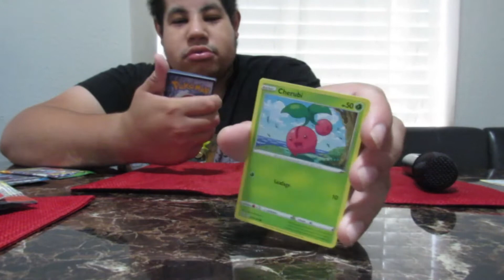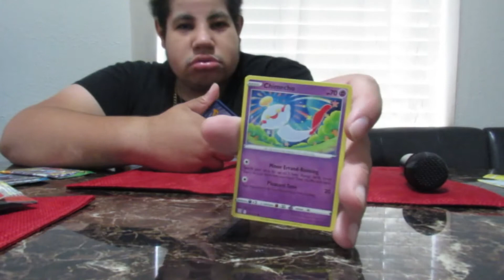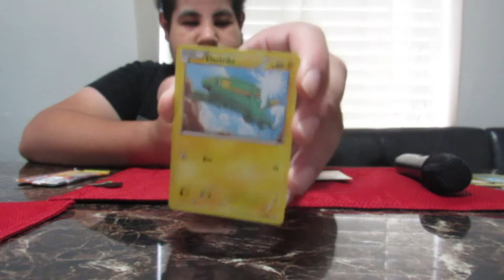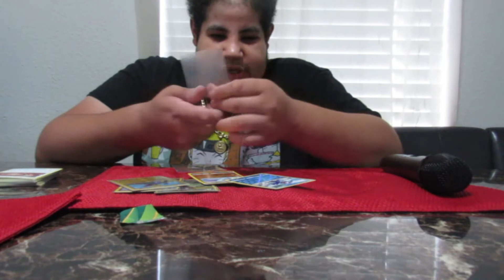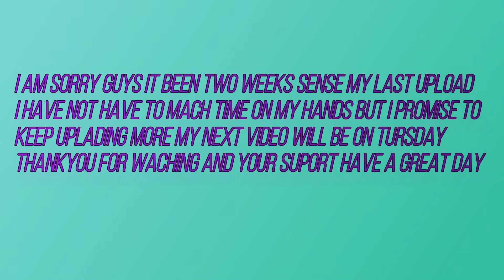OPENING POKEMON PACKS BATTLE STYLES AND RORING SKY AND SUN AND MOON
hay guy sorry for the late up load been busy hope you enjoy and have a great day